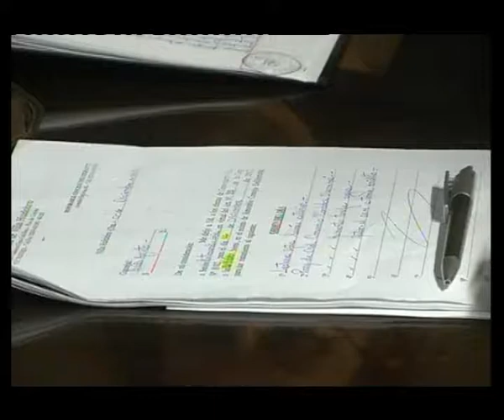SESIÓN CONCEJO DELIBERANTE - LUMINARIAS LED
El Honorable Concejo Deliberante sesionó en la noche del día miércoles dando tratamiento a las Ordenanzas referidas al convenio de las luminarias Led y la Tasa Estacional por el uso del agua corriente.
Compartimos imágenes sobre el tratamiento de ambas Ordenanzas como así también la palabra del Presidente del cuerpo deliberativo, el Dr. Luis Arrietto.